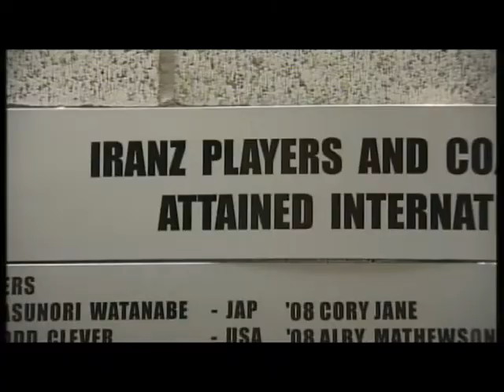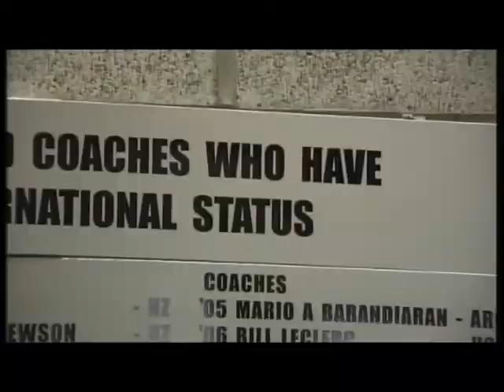International Rugby Academy